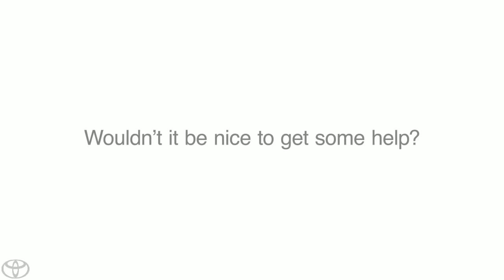Google+ Toyota Collaborator Toyota